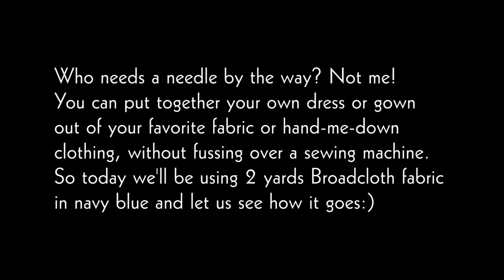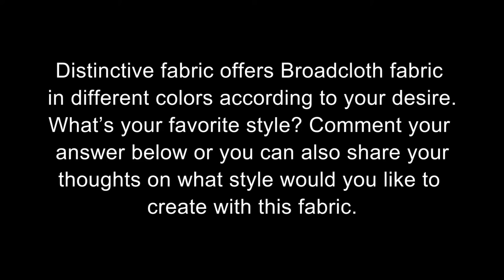DIY: 9 Easy Ways to style a Fabric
What do you want us to do in our next DIY video?

Material: Broadcloth fabric, safety pin, belt, and ENJOY!